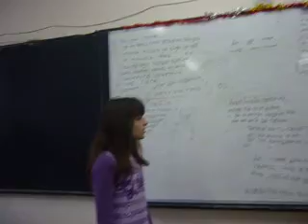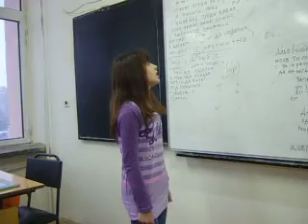sekirata Paola Molitva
Paola 6v klas SOU St.Zaimov Pleven sekirata A.H.Trifonova